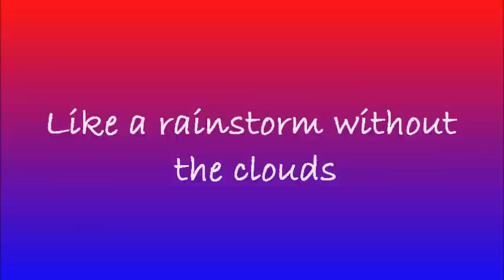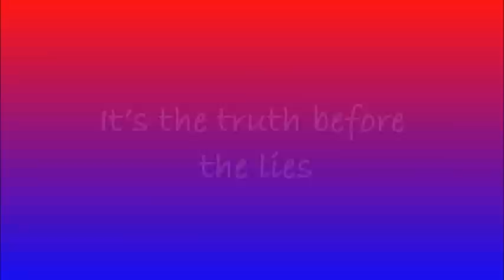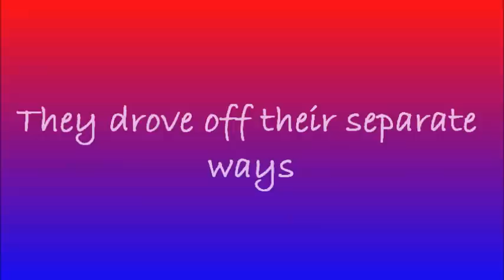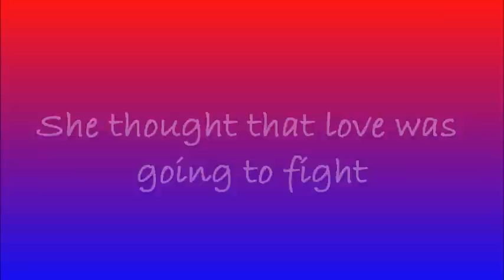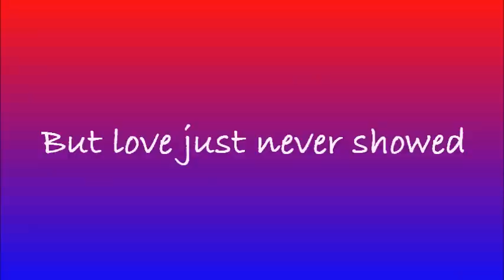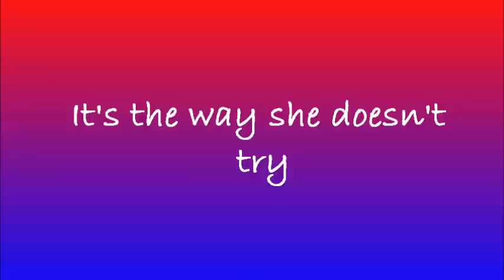Philadelphia by Parachute {Lyrics}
Philadelphia by Parachute off their new album "The Way It Was"

~~Lyrics~~

Like a gunshot from miles away
She's moving in
Like a rainstorm without the clouds
She falls on him
Like a phone call to warn the truth
That never rings

[Chorus]
It's the truth before the lies
It's the way she doesn't try
It's the wink before the slight
In Philadelphia
In Philadelphia

They met after work one day
She laughed with him
They drove off their separate ways
Then met for drinks
When he got home the silent guilt
Was deafening

[Chorus]
In Philadelphia
In Philadelphia

She thought that love was going to fight
She thought that love was gonna take her home
She thought that love was gonna save her
But love just never showed
She thought that love was always watching
Oh and learned that love was supposed to win
But sometimes it's the demons
That are standing in the end

He slips off his worn out suit
And tries to rest
She's a million miles away
Across the bed
She rolls over puts her hand
Across his chest

[Chorus]
In Philadelphia
In Philadelphia
In Philadelphia